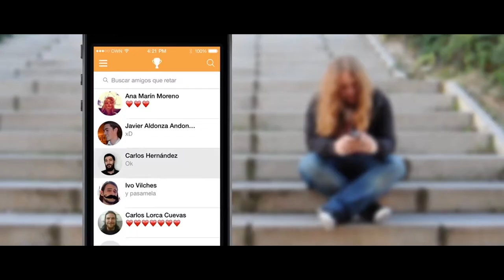GAMIFY EP. 1 | Meet the Startups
Descargate la app de Kamarada para Android: goo.gl/fxNDKu
Descargate la app de Kamarada para iOS: goo.gl/mN1LQx

Gracias!! We love you.